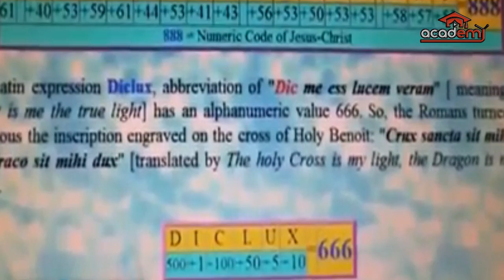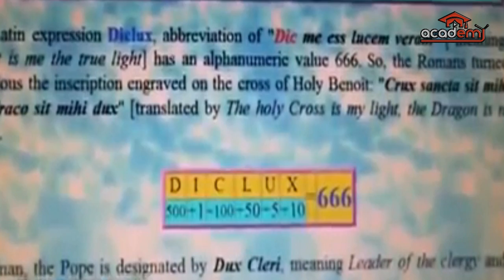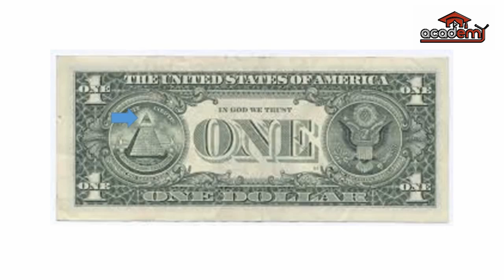WASPADALAH !! 7 Simbol "S4T4NISME" Yang Sering Muncul Disekitar Kita !!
WASPADALAH !! 7 Simbol Satanisme Paling Sering Muncul Disekitar Kita !!

Lambang bintang terbalik, gambar kepala kambing, salib (yg mirip salib), jangka dan penggaris siku, pilar kembar, lantai hitam putih, tanduk setan, tangan metal (salut to setan), bentuk piramida, mata satu, bintang daud (bendera israel), dan sebagainya. Itu adalah lambang-lambang yang menjadi ciri kelompok rahasia. Mereka adalah Freemason, Illuminati, Luciferian dan lain-lain.

Kalau seseorang menggunakan salah satu atau lebih lambang tadi, maka ada dua kemungkinan. Pertama sebagai identitas anggota kelompok rahasia tertentu. Kedua karena ketidak tahuan maka dia hanya ikut-ikutan saja.

Para pengemban agenda dajjal (disebut juga agenda New World Order / Tatanan Dunia Baru) selalu berusaha keras, bagaimana caranya supaya lambang-lambang satanis itu bisa nampak tersebar diseluruh dunia dalam segala bentuknya, baik secara terang-terangan maupun secara terselubung (disamarkan). Dan memang lambang / simbol itu kini sudah masuk dalam kehidupan manusia. Sulit dihindari bahwa banyak barang kebutuhan manusia sudah disusupi simbol-simbol satanis seperti diatas.

Ritual Satanisme
Illuminati
Baphomet
pentagram
The All Seeing Eye
Hexagram
pentagram

Academy Tvadalah yang mengupas hal menarik mulai dari Sains, Teknologi, Sejarah, Mitos, Horor & banyak hal menarik lainnya  yang Yang Belum Banyak diketahui banyak Orang dan dikemas dengan content video audio visual yang menarik, Secara padat dan jelas,

Academy Tv menyajikan informasi berupa fakta di balik peristiwa dan kumpulan kejadian / feeds dan peristiwa unik yang terjadi di dunia. Sekilas Channel ini mirip acara "Trans 7 On the spot Terbaru". Video kumpulan ini telah melewati berbagai riset dan penelitian serta pengumpulan data berupa foto dan video dari berbagai sumber yang dikemas dengan cara countdown dan atau random.

Channel Academy Tv juga berbagi informasi terbaru dan berita-berita yang menjadi viral di internet.

Ayo! bersama sama kita bangun dan dukung channel ini untuk memberikan hiburan positif dan topik pembicaraan yang bermanfaat.